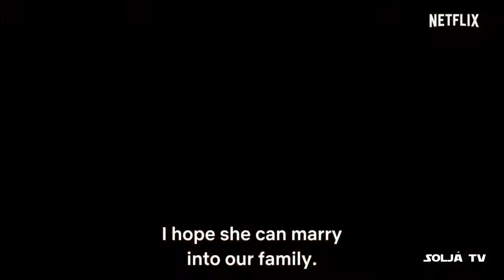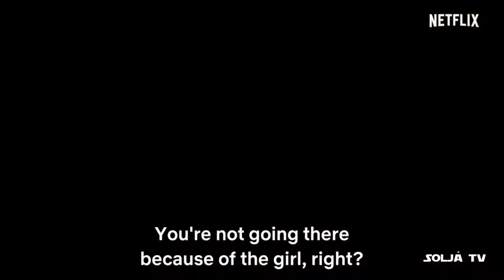The Ghost Bride OfficialTrailer Netflix NetflixAsia Fantasy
The Ghost Bride